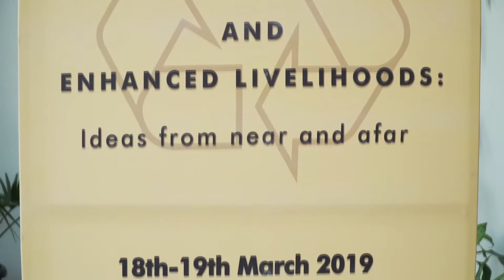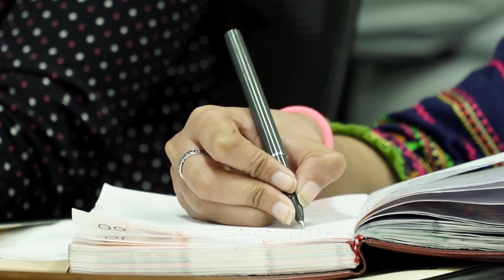International Conference on waste reduction: Amitabh Kant speaking